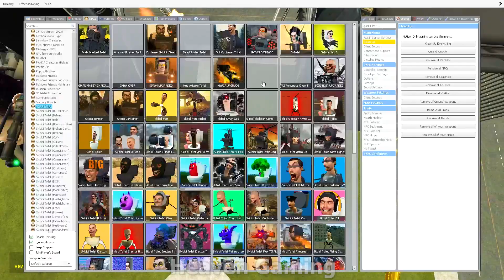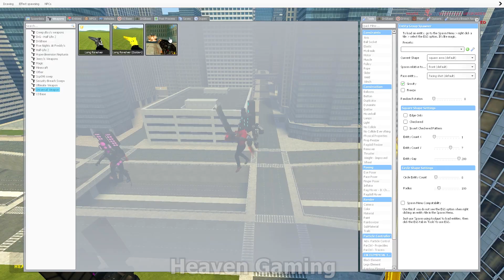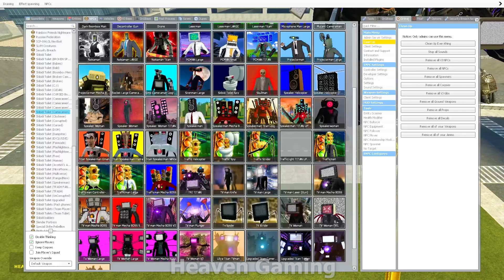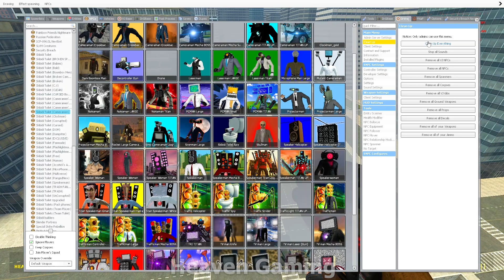EVOLUTION OF UPGRADED ALL TITANS: CAMERAMAN / SPEAKERMAN, TV MAN! - Skibidi Toilet In Garry's Mod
Original Gameplay Heaven Gaming
for the original Skibidi Toilet idea!